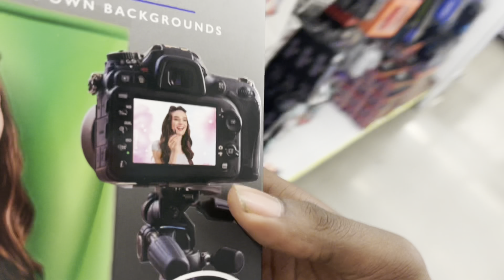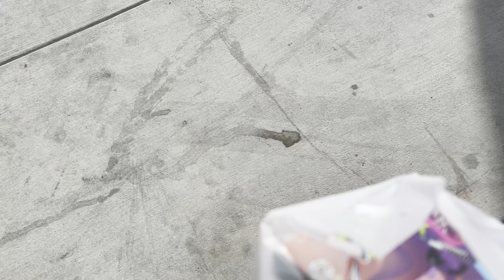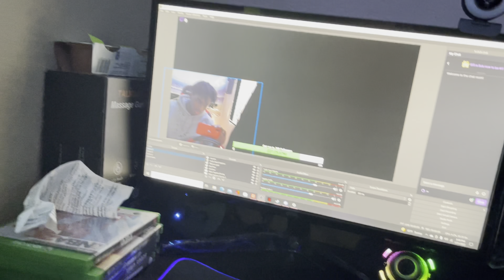Immmm Baccckkkkkk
Alliha & Kev